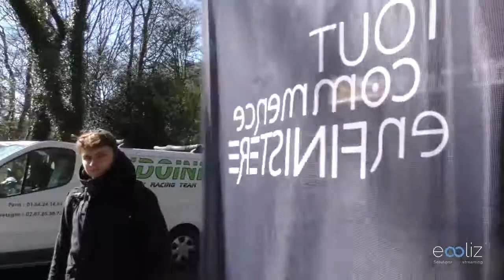Nicolas Gestin - Eurolympique 2018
Nicolas Gestin, membre du Team Nautisme 2018, remporte les Eurolympiques 2018 aux Roches du diable, Finistère.